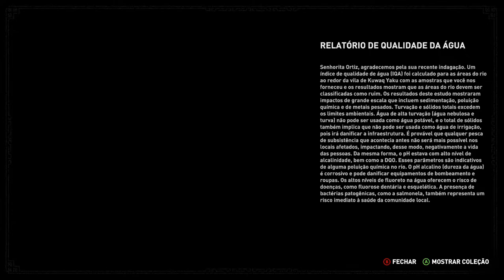Shadow of the Tomb Raider - New Game + P10 On Xbox One